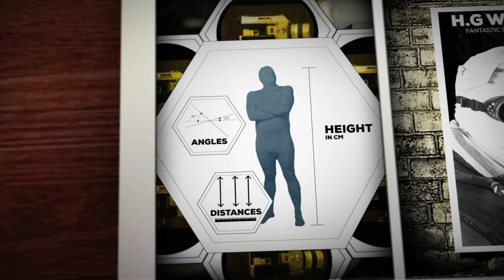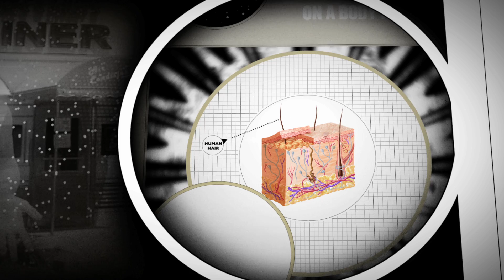If superpowers were real: Invisibility - Joy Lin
What if invisibility wasn't just the stuff of epic comic book stories? Is it scientifically possible to be invisible? In this series, Joy Lin tackles six superpowers and reveals just how scientifically realistic they can be to us mere mortals.

Lesson by Joy Lin, animation by Cognitive Media.